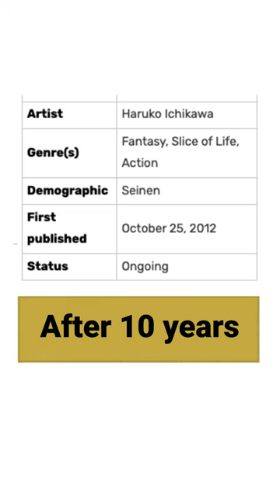Houseki no Kuni Prototype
With Houseki no Kuni's (Land of the Lustrous) 10th anniversary this month, let's take a look at the Prototype chapter that Haruko Ichikawa made back in 2010 that is finally translated courtesy of Yaku Translations.